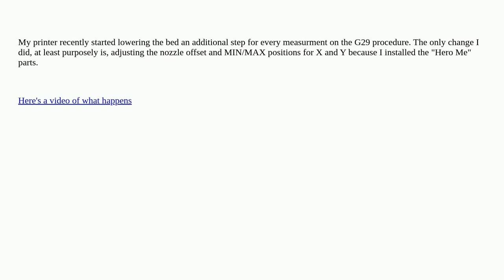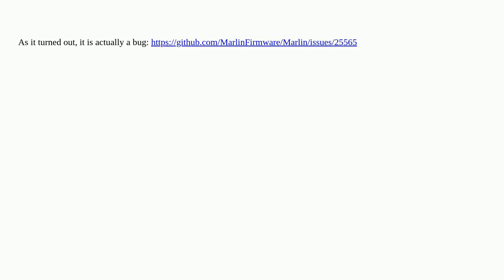Weird bed movement when doing ABL (G29)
A special thanks goes out to the community

  automaticbedlevling